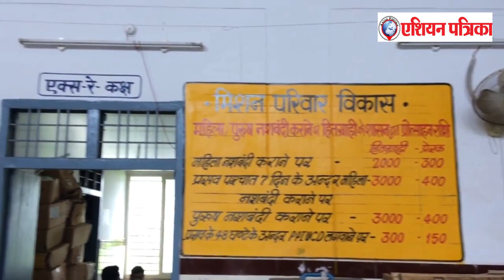किसान कोंग्रेस कमेटी के ज़िला अध्यक्ष सुरेश धाकड जी से ख़ास बातचीत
सुरेश जी ने हालहि में महाराज ज्योतिरादित्य सिंधिया जी के नैत्रव में एक “परिवर्तन यात्रा” का आयोजन किया, इस यात्रा में इन्होंने 258 गाँवों का भ्रमण किया और वहाँ रहने वाले लोगों की समस्या को सुधारने हेतु काम भी किया ।

इसी की साथ जनता द्वारा मिल रहे Feedback को देखकर लगता है कि, इस बार सुरेश जी पोहरी विधानसभा से विधायक पद के दावेदार होंगे ।
परिवर्तन यात्रा के दौरान सुरेश जी ने 86 गाँवों, जहाँ पर बिजली की समस्या थी, उन गाँवों का विज्ञापन SDM जी को देखर, उन्हें अवगत कराया और जल्द से जल्द कार्यवाही की माँग की।